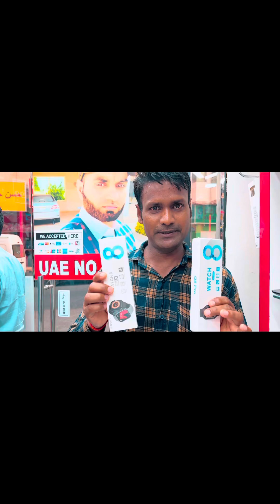LUCKY DRAW NIGHT & WINNERS REVIEW 🎁👍❤️